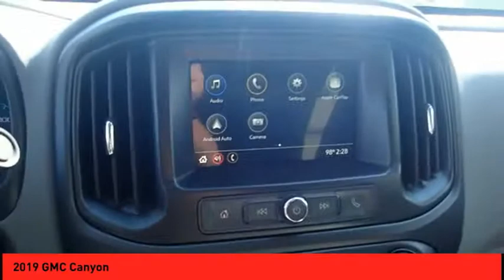2019 GMC Canyon St. Peters MO 50630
2019 GMC Canyon Base

Make sure to get your hands on this 2019 GMC Canyon Base with a backup camera, Bluetooth, braking assist, hill start assist, stability control, traction control, anti-lock brakes, dual airbags, side air bag system, and digital display before it's too late!  It has a 6 Cylinder engine.  This crew cab is one of the safest you could buy. It earned a crash test rating of 4 out of 5 stars.  Exhibiting a sharp white exterior and a jet black/dark ash interior, this vehicle won't be on the market for long.  * After market Equipment may not be reflected in the price above **Price does not include $199 painted pinstripe were applicable, Processing fee of $199, Tax, Title or License.